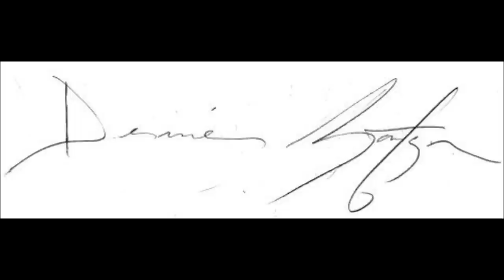Dernier Martyr - Riot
Saw this excellent song wasn't on youtube, so I figured I might as well throw it up. I love the feel of this song. It's almost 'crust' like, yet still melancholic and desolate in atmosphere.